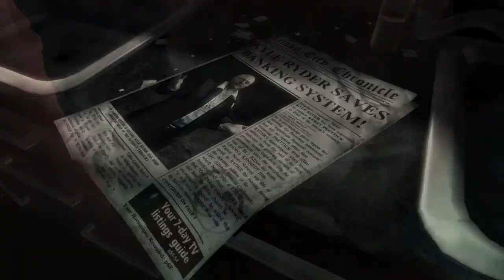DmC Devil May Cry™: Definitive Edition PS4